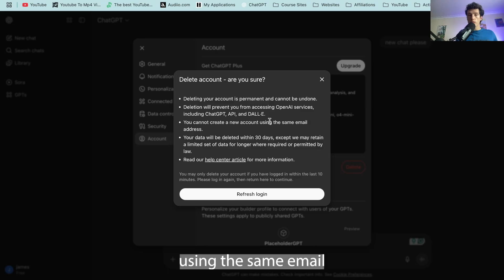How To DELETE YOUR CHATGPT Account In 1 Minute | EASY TUTORIAL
In this quick step-by-step tutorial, learn how to permanently delete your ChatGPT account and remove all associated data from the platform. I’ll walk you through the exact process to close your account for good, ensuring your personal information is erased and your privacy is protected. Perfect if you’re ready to delete ChatGPT completely and start fresh.

VERY USEFUL LINKS (DEFINITELY LOOK):
⮕💷 ✈️ Makeup to £250 now for free by getting referral bonuses! There's also a video explaining everything on the Link!